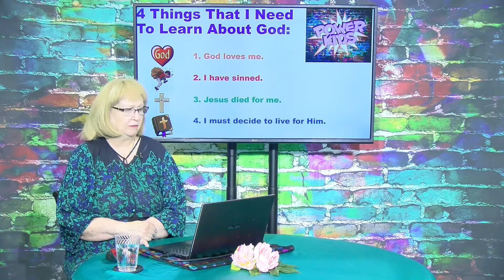Power Kids TV 213